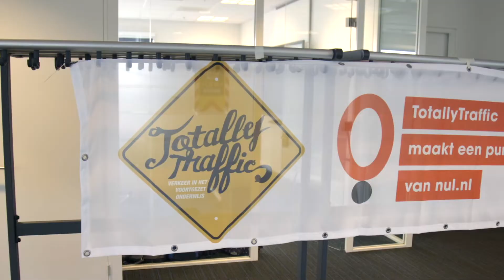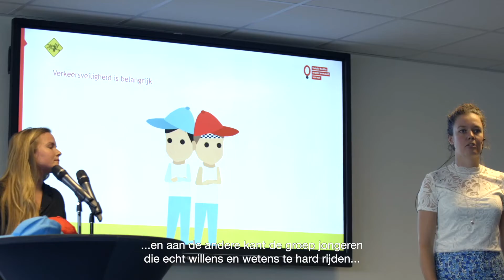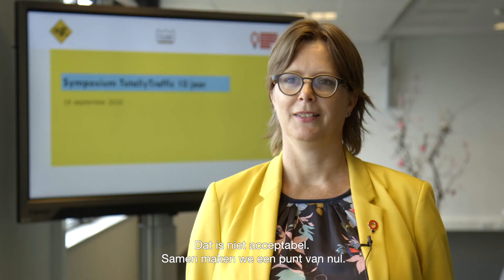Jubileumcongres 10 jaar TotallyTraffic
Op 16 september 2020 vierden we het 10-jarig bestaan van het programma TotallyTraffic in de Duurzaamheidsfabriek in Dordrecht. TotallyTraffic voorziet in verkeerslessen voor jongeren van 12 tot en met 18 jaar.
In deze aftermovie een impressie van de dag.